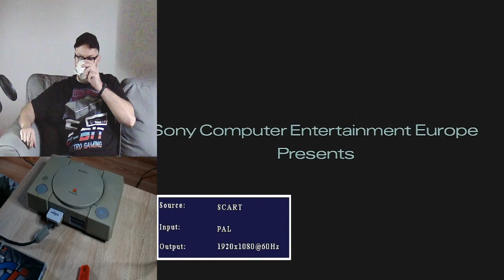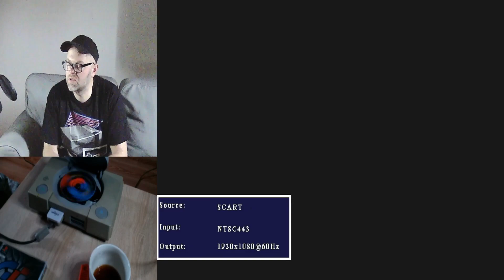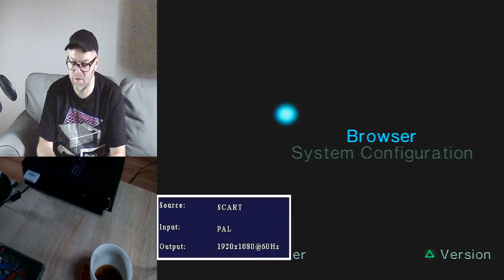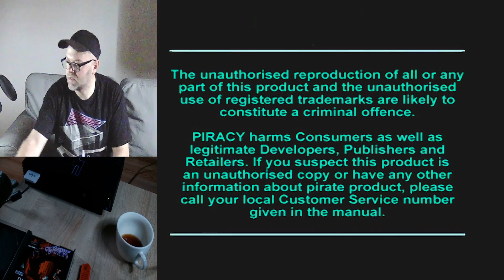Test najtańszej memorki dla ps1